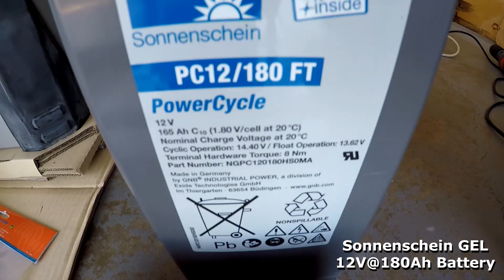Camper Van Build: 12V SOLAR Install (no experience)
Today we install our 12v 300W solar system setup which we bought from Rainbow Power Company in Nimbin, Australia.

Our full time off grid 12 volt van solar system includes a 12V 300 Watt Trina Solar Panel, a Victron Energy 100/30 MPPT Charge Controller and a pre-wired Gweuss Waterproof & Dustproof cable Junction box with switchboard, which was wired up by Rainbow Power Company in Nimbin, Australia.

The roof racks are custom made to fit the tall roof of our Toyota hiace commuter, designed out of 1" Box Section steel tubing and 5mm thick galvanised steel plate.

The custom hiace roof racks are sealed with primer then painted gloss white to match the colour of the van. This white on white gave the van a very sleek stealthy look making full time vanlife easy for us when free camping in the city.

We are so happy with this setup! The battery never dropped below 30% Depth of Discharge, even during the wet season in Victoria, Australia.

for a complete 'plug & play' solar system like ours... or you can build your own system.

If you're building a van and need more van build inspiration from us two inexperienced diyers, here's the rest of the build: